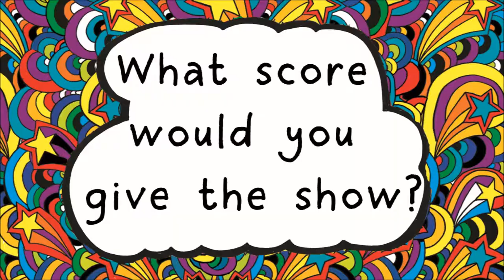Tom Gates Live Audience Reactions